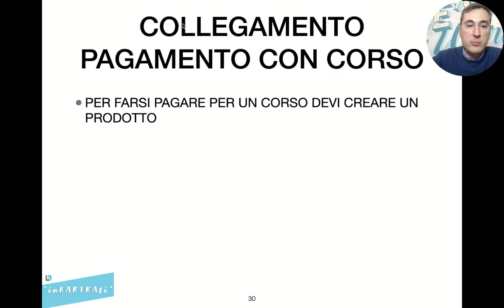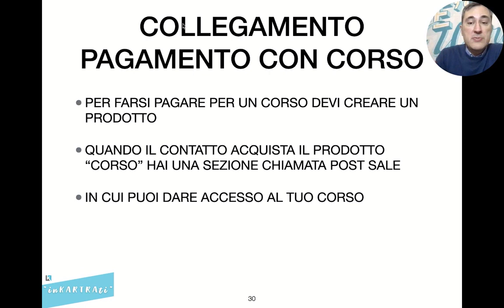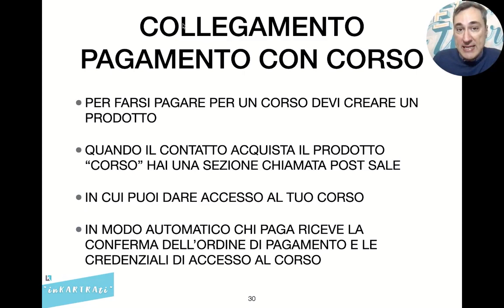Collegare il metodo di pagamento con la membership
Guarda il video per scoprire come collegare il metodo di pagamento con la membership.